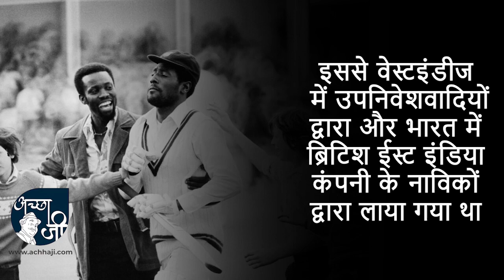भारत में क्रिकेट का यह रोचक इतिहास, क्रिकेट की दुनिया में भारत.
आज के इस वीडियो में हम आपको क्रिकेट के इतिहास के बारे में बताएंगे कि आखिर किस तरह यह अन्य देशों तक पहुंचा

भारत क्रिकेट का सबसे बड़ा गढ़ माना जाता है. यहां पर क्रिकेट के खिलाड़ियों को भगवान वही खेल को धर्म का दर्जा दिया जाता है और शायद यही वजह है कि आज के समय भारतीय टीम क्रिकेट के हर प्रारूप चाहे टेस्ट हो ओडीआई हो या टी20 हर जगह पर अपनी धाक जमा कर बैठे हुए हैं. आइए जानते हैं क्रिकेट से जुड़े इतिहास के बारे में और कब भारते अंतरराष्ट्रीय क्रिकेट का हिस्सा बना.

शुरुआत में जब भारत ने इस खेल को खेलना शुरू किया उससे पहले कई देश इस खेल में महारत हासिल कर चुके थे. वैसे तो क्रिकेट की उत्पत्ति 450 ई. या 1066 ई. काल में मानी जाती है. देखा जाए तो पहली बार भारत में क्रिकेट मैच 1721 और खेलना शुरू किया गया था, पर यह एक शुरुआत कहीं जा सकती थी, इसकी लोकप्रियता बढ़ाने के बाद 1792 में पहले क्रिकेट क्लब का निर्माण कोलकाता में हुआ. 17वीं शताब्दी की शुरुआत में अंग्रेजी उपनिवेशों के माध्यम से यह उत्तरी अमेरिका में पहुंचा और 18वीं शताब्दी तक आते-आते यह दुनिया के अन्य हिस्सों में लोकप्रिय हो चुका था. इससे वेस्टइंडीज में उपनिवेशवादियों द्वारा और भारत में ब्रिटिश ईस्ट इंडिया कंपनी के नाविकों द्वारा लाया गया था. 1900 के बाद क्रिकेट को काफी अच्छे से खेला जाने लगा उसे वक्त यह खेल न्यूजीलैंड और दक्षिण अफ्रीका तक पहुंच गया और फिर 1912 आते-आते मुंबई के पारसी, सीख, हिंदू और मुस्लिम समुदाय के लोग यूरोपियन से टूर्नामेंट खेलने लगे

साल 1930 से 1940 के दशक में अपनी खेल की प्रतिभा को और बढ़ाने के लिए भारतीय टीम ने जी तोड़ मेहनत की, पर अभी तक भारतीय टीम को किसी तरह से कोई अंतरराष्ट्रीय जीत नहीं मिली थी और इसी बीच दूसरे विश्व युद्ध की शुरुआत हुई और इस बीच में कोई भी टूर्नामेंट नहीं खेला गया. साल 1947 में भारत के आजाद हो जाने के बाद भारतीय टीम ने अपनी पहली टेस्ट सीरीज ऑस्ट्रेलिया के खिलाफ खेली और यह पहली बार था, जब भारत इंग्लैंड के अलावा किसी और टीम के साथ खेल रहा था. इस मैच में भी भारत ऑस्ट्रेलिया से हार गया.

1956 में न्यूजीलैंड के विरुद्ध टेस्ट सीरीज जीतने के कुछ सालों बाद तक भारत को हार का सामना करना पड़ा था, पर 1961 में फिर से वापसी करते हुए इंग्लैंड को हराया. साल 1971 में क्रिकेट के नए प्रारूप वनडे क्रिकेट इंटरनेशनल की शुरुआत हुई और भारत को अपने टेस्ट क्रिकेट में एक एवरेज टीम माना जाने लगा, लेकिन ओडीआई में टीम बिल्कुल ही कमजोर थी. यही वजह थी कि दो वर्ल्ड कप में भारतीय क्रिकेट टीम का प्रदर्शन अच्छा नहीं था, लेकिन तीसरे वर्ल्ड कप में कपिल देव और रवि शास्त्री जैसे खिलाड़ियों के दम पर भारत ने फाइनल में वेस्टइंडीज को बुरी तरह से हराया और एक कमजोर टीम वर्ल्ड कप जीतकर पूरी दुनिया में भारत का नाम रोशन कर चुकी थी. इसके बाद तो लोगों के बीच क्रिकेट का ऐसा खुमार नजर आया कि यह हर दिन बढ़ता ही जा रहा है.